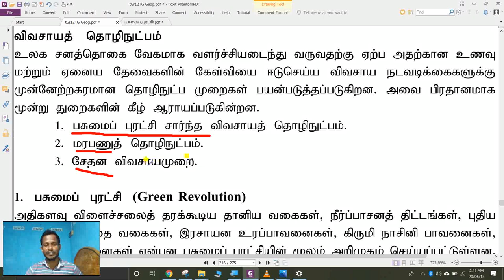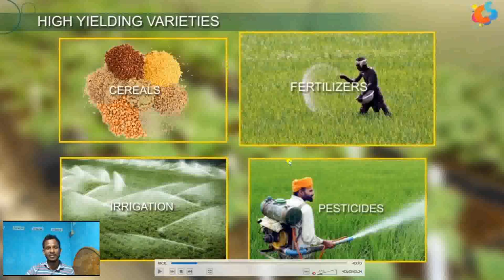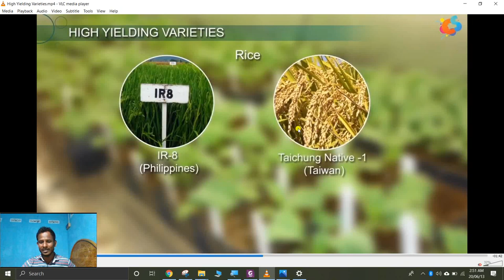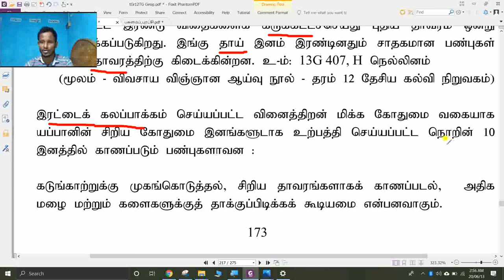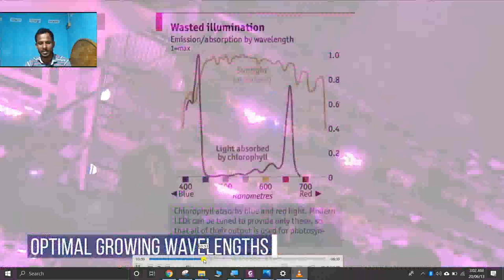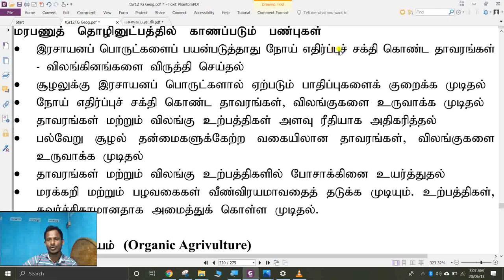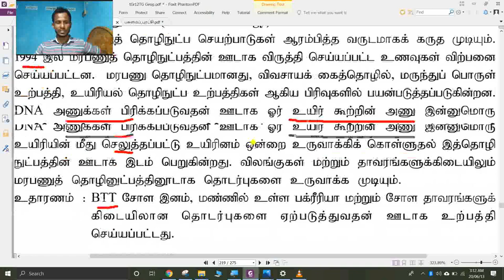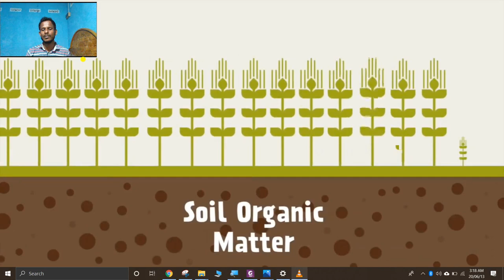விவசாயம் தொழிநுட்பம்(பசுமை புரட்சி,மரபணு தொழிநுட்பம், சேதன விவசாயம்)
புவியியல் மாணவர்கள் வீட்டில் இருந்து பாடத்தை படிக்கும் நோக்குடன் என்னால் உருவாக்கப்பட்ட வீடியோ. முழுமையாக பார்க்கவும்
இன்றைய தலைப்பு -விவசாயம் தொழிநுட்பம்(பசுமை புரட்சி,மரபணு தொழிநுட்பம், சேதன விவசாயம்)
For more details - R.Irsath(B.A,PGDE) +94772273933-(whatsapp group)